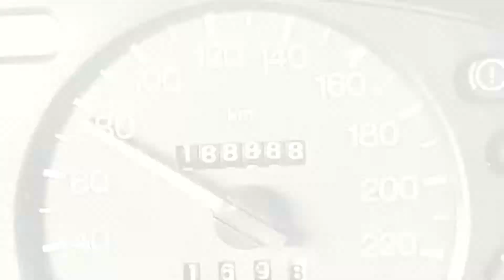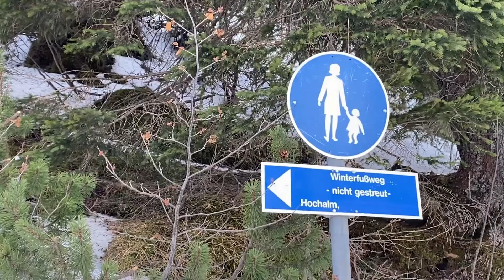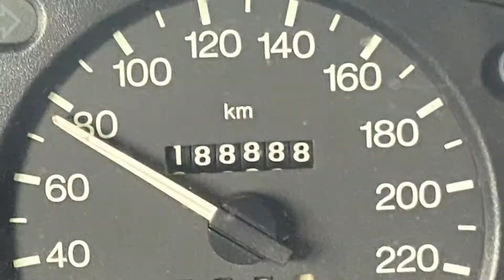Der Alpspitzklettersteig ruft... ich folge... so gut es geht...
Nachdem ich zum Jahreswechsel meine erste Van Tour in die Alpen unternommen hatte, ruft er mich wieder... der Alpspitzklettersteig... in der Hoffnung, dass weniger Schnee liegt...